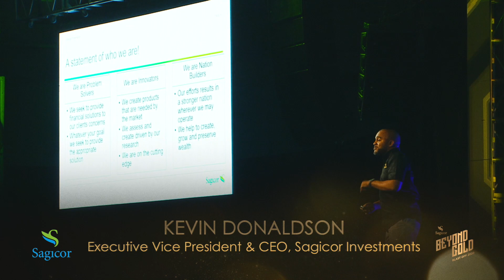Sagicor Blast Off 2020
We kickstarted 2020 at our annual event, Sagicor Blast Off! This time with performances from Christopher Martin and Jermaine Edwards, and a motivational session from Raphael Saul, our team is ready to go Beyond Gold!